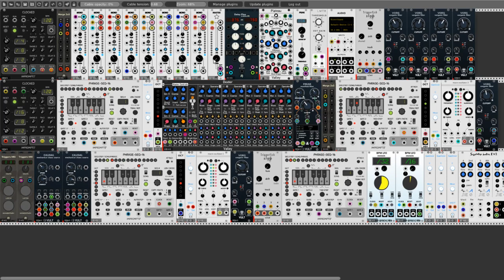Winter Home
Hello Rackerz and Merry Christmas. This is a little "generative" winter patch for this winter hollydays. I hope you enjoy this movie.